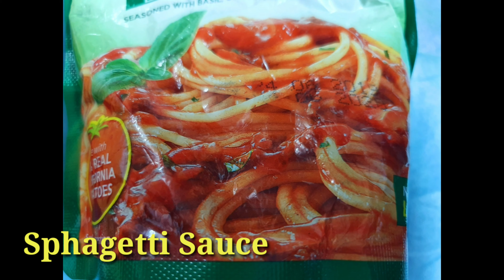Filipino style sphagetti I Italian Cheesy Sphaghetti | Simple and Easy to Cook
ITALIAN CHEESY SPHAGETTI simple and easy to come. italiancheesysphaghetti sphagetti sphagettiandmushroom panlasangpinoy lutongpinoy party mukbang bonding friends family bonding